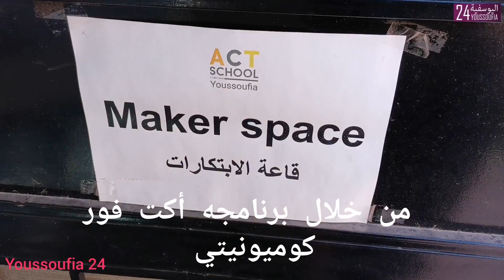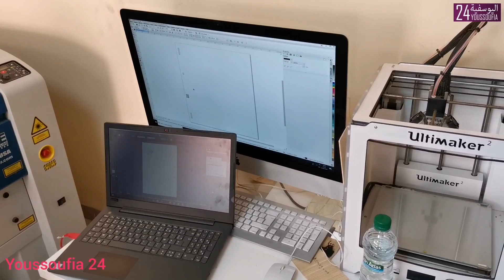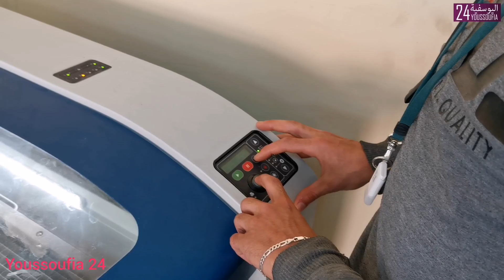تشجيع الابتكار.. إدارة الفوسفاط بالكنتور وشباب أكت سكول يصنعون واقيا للوجه